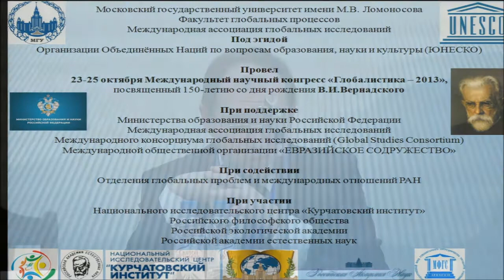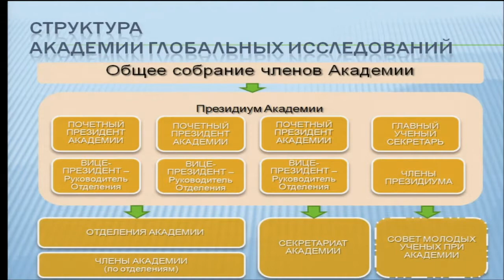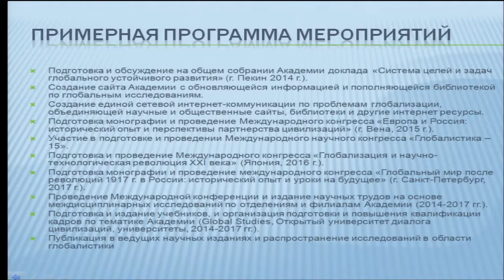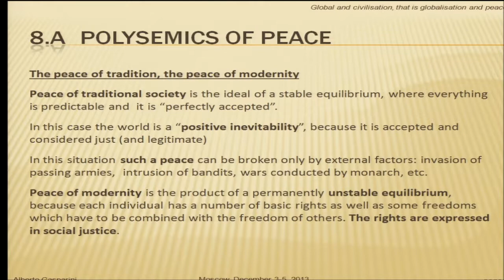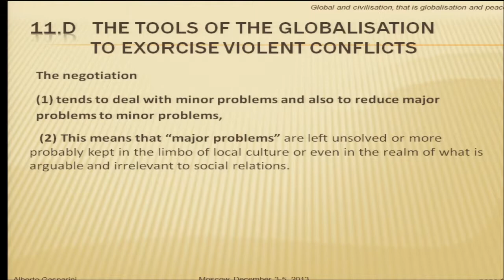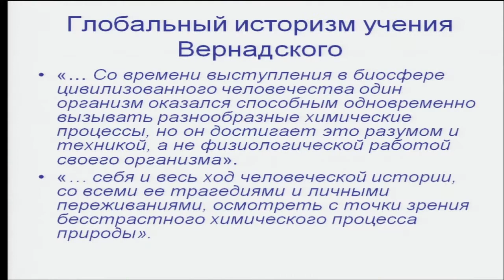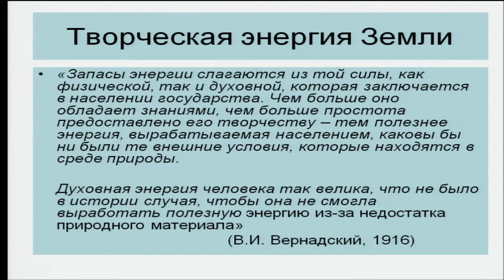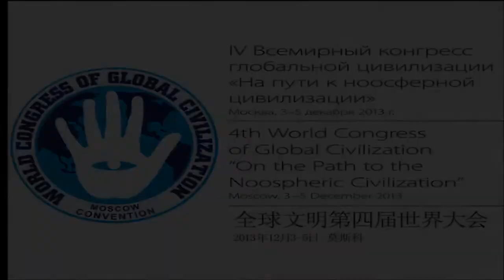IV Всемирный конгресс по глобальной цивилизации. 4 сессия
IV Всемирный конгресс по глобальной цивилизации. Москва, 3-5 декабря 2013 года. 4 сессия. Повышение роли науки в обосновании и осуществлении стратегии глобального устойчивого развития. Первое общее собрание Международной академии глобальных исследований